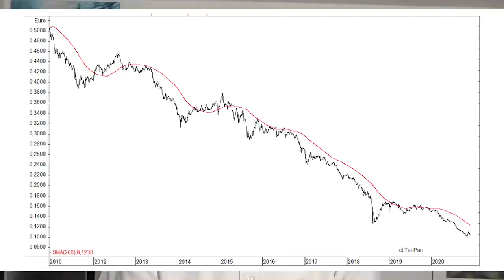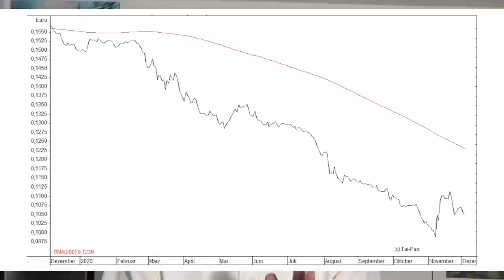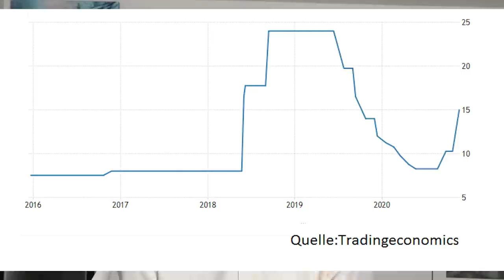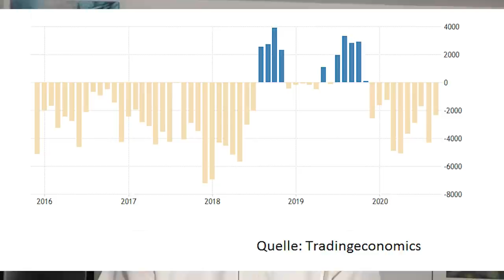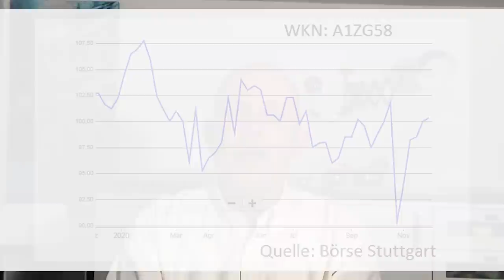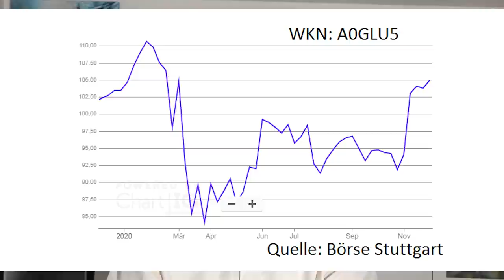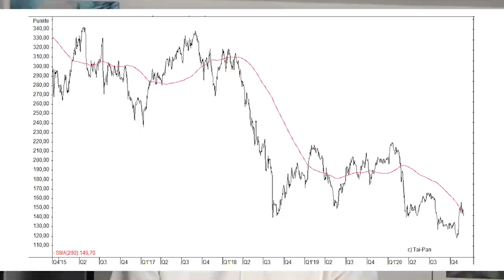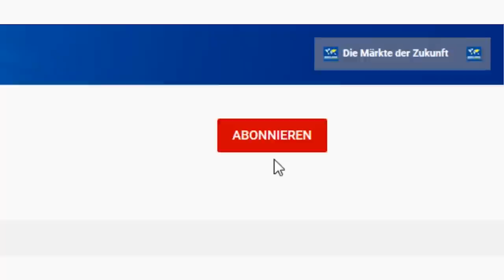Türkei: Absturz gestoppt? Ende der Krise?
Die türkische Lira hat zum Euro in den letzten zehn Jahren 80 Prozent an Wert verloren. Die türkische Notenbank hat zuletzt aber den Leitzins stark angehoben und damit den Kursverfall vorerst beendet. Ist das ein guter Zeitpunkt, um bei Aktien und Anleihen aus der Türkei einzusteigen? Gerhard Heinrich mit einer Einschätzung.

Bildrechte Thumbnail: freepik.com + - Адміністрація Президента України